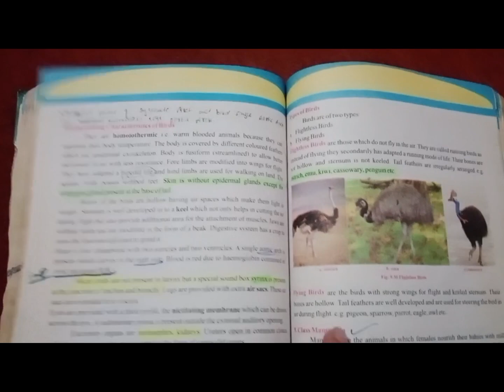trick for Devonion mesozoic Cenozoic period || kpk biology chapter Animalia ||first year biology kpk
kpk biology chapter Animalia
devonion period
kpk biology

mesozoic period
Cenozoic period